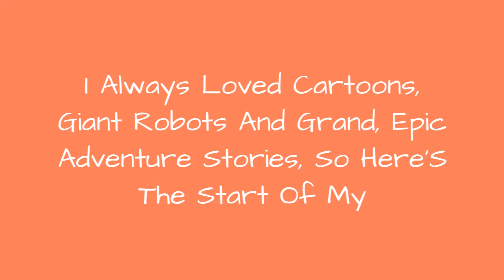I Always Loved Cartoons, Giant Robots And Grand, Epic Adventure Stories, So HereS The Start Of ☺️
I Always Loved Cartoons, Giant Robots And Grand, Epic Adventure Stories, So Here's The Start Of My Attempt At Smashing Them All Together In A Bit Of Colorful Chaos
0:00 - Intro
0:00:12 -
0:00:21 -
0:00:30 -
0:00:39 -
0:00:48 -
0:00:57 -
0:01:06 -